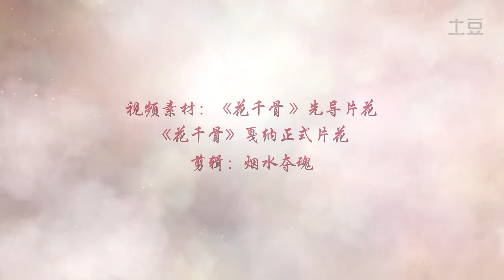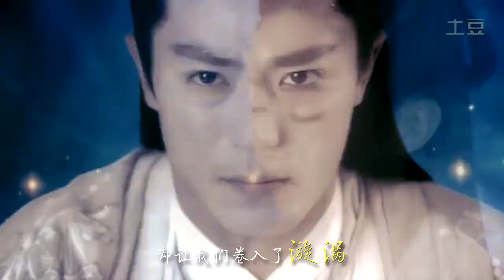《为爱成魔》（新仙剑国际版主题曲&花千骨片花）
fan video